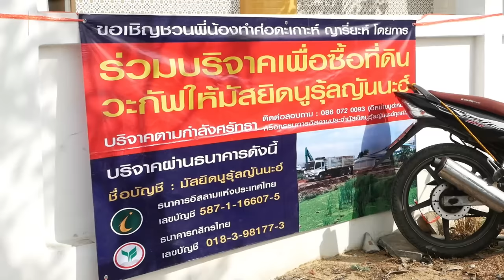AH 4000 มารยาทผู้ศรัทธา โดย อ.ยะฟัร , อ.ชุโก๊ร , อ.อามีน , อ.อับดุลลอฮฺ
12.11.66 @ มัสยิดนูรุ้ลญันนะฮ์ ถ.บึงขวาง

Tel & Line iD :
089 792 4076 (ดาวุด)
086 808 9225 (อับดุลการีม)
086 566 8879 (อนัส)
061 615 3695 (มุสตอฟา)
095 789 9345 (อามีน)
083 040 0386 (ฟูอาด)